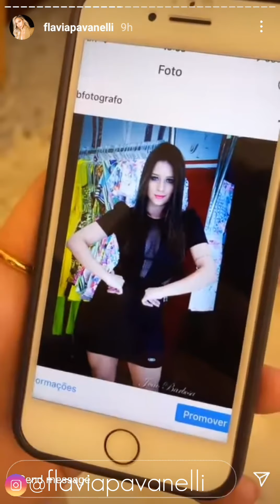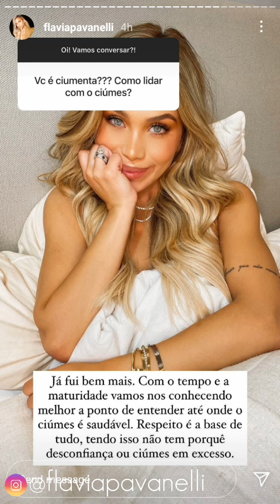Flavia Pavanelli answering questions | Instagram Story | November 21, 2020